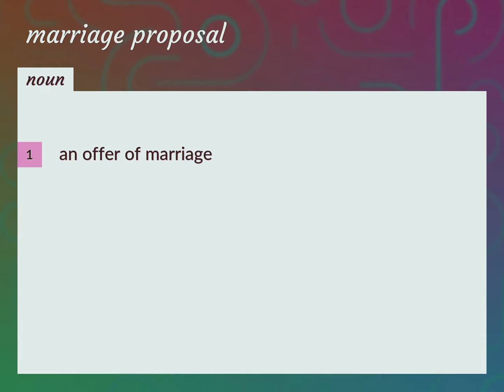Marriage proposal | meaning of Marriage proposal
What is MARRIAGE PROPOSAL meaning?